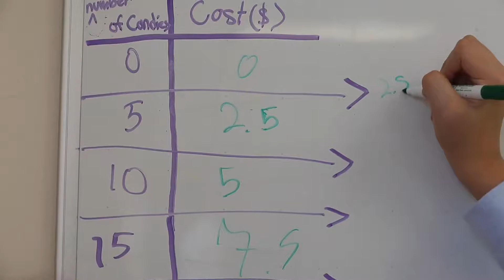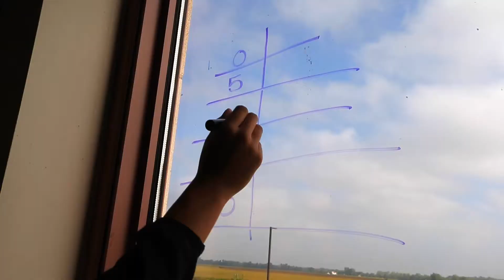WECDSB above average on EQAO testing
WECDSB above average on EQAO testing  (WINDSOR STAR VIDEO)